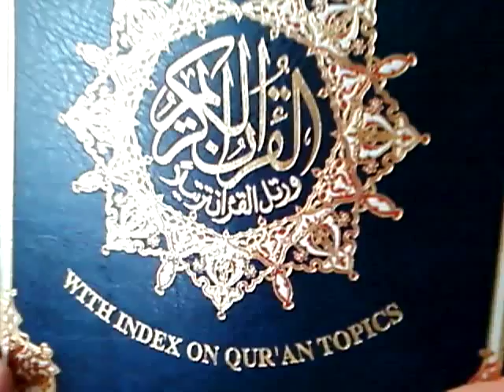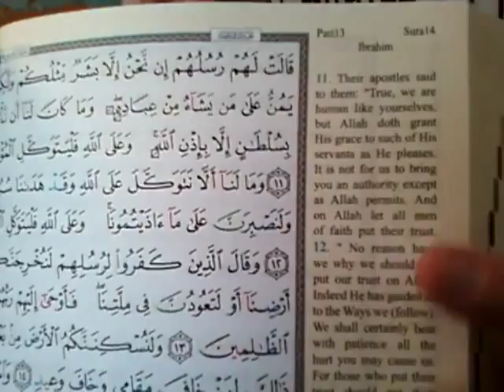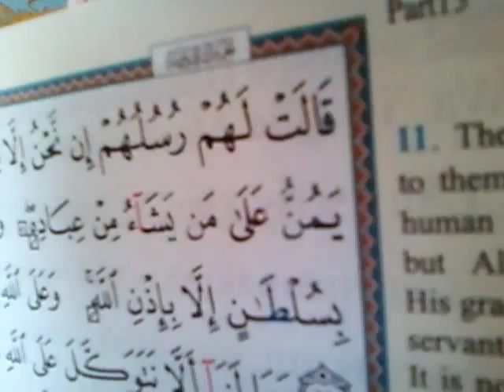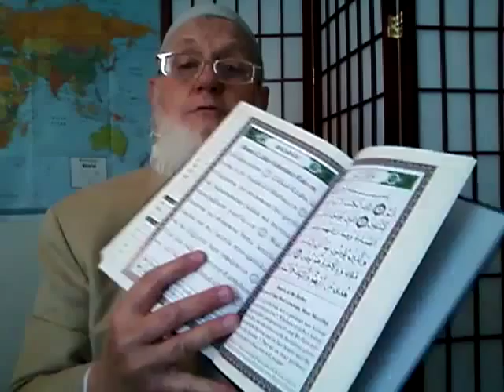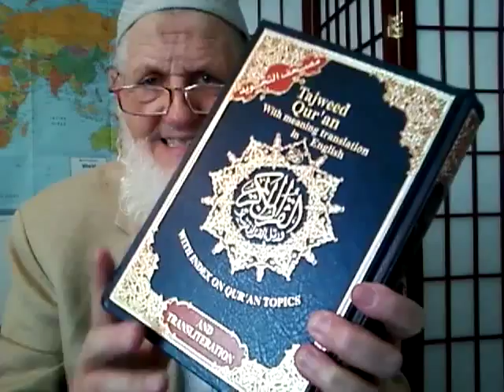Quran NOT Just A Book-Yusuf Estes